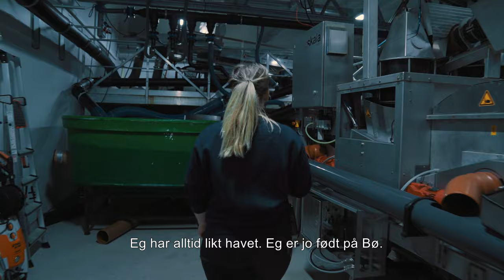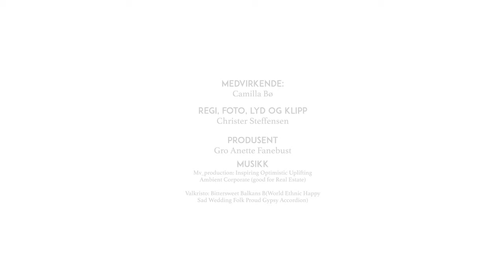Folk i Alver, Camilla Bø, portrett 5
Medverkande: Camilla Bø
Regi, foto, lyd og klipp: Christer Steffensen
Produsent: Gro Anette Fanebust
Musikk: My_production: Inspring Optimistic Uplifting Ambient Corporate (good for Real Estate), Valkristo: Bittersweet Balkans B (World Ethnic Happy Sad Wedding Folk Proud Gypsy Accordion).